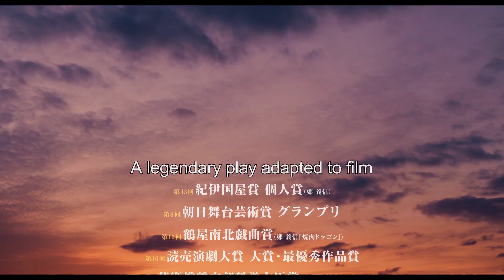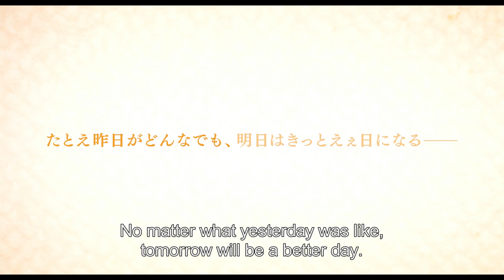Yakiniku Dragon - Official Trailer | Japanese Film Festival 2019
Yakiniku Dragon 焼肉ドラゴン (Yaki Niku Dragon)

126 min / 2018 / Drama

Synopsis
ไม่ว่าจะเกิดอะไรขึ้นเราก็ต่อสู้กับชีวิตและใช้ชีวิตให้เต็มที่ เรื่องราวเกิดขึ้นในปี ค.ศ.1970 ซึ่งเป็นปีที่มีจัดงานโอซาก้าเอ็กซ์โปในช่วงเศรษฐกิจรุ่งเรืองมากในญี่ปุ่น  ยากินิกุ ดราก้อน เป็นร้านอาหารบาร์บีคิวที่เปิดโดยครอบครัวเล็กๆที่อยู่ชานเมืองของคันไซ ครอบครัวมีทั้งหมด 6 คน หัวหน้าครอบครัวคือ ริวคิจิ ภรรยาของเขาคือ ยองซุน  ลูกสาวทั้ง 3 ได้แก่ ชิซูกะ ริกะและลูกชายคนเล็ก โทะคิโอะ  ริวคิจิเป็นทหารผ่านศึกที่สูญเสียแขนซ้ายที่สงครามในบ้านเกิดของเขา ร้านอาหารจะคึกคักอยู่เสมอด้วยลูกค้าประจำที่ต่างเฮฮาเสียงดังรวมไปถึงเพื่อนวัยเด็กของชิซูกะที่ชื่อว่า เทะสึโอะทุกๆวันจะมีทั้งเสียงหัวเราะและน้ำตา อย่างไรก็ตามแม้แต่ความผูกพันอันแข็งแกร่งที่โอบอุ้ม “ยากินิกุ ดราก้อน” ไว้ด้วยกันก็ถูกทดสอบด้วยกระแสแห่งความเปลี่ยนแปลง
No matter what, we confronted life head on and lived life to the fullest. The story takes place in 1970, the year of the Osaka's Expo '70, during the great economic boom in Japan. Yakiniku Dragon is a small family-run BBQ restaurant on the outskirts of the Kansai area. The family of six consists of the patriarch Ryukichi, his wife Yong-Sun, his three daughters Shizuka, Rika and Mika, and his youngest son, Tokio. The restaurant is always bustling with boisterous “regulars” including Shizuka’s childhood friend Tetsuo. Every day is filled with laughter and tears. But even the powerful bonds holding “Yakiniku Dragon” together would be tested by the tides of change